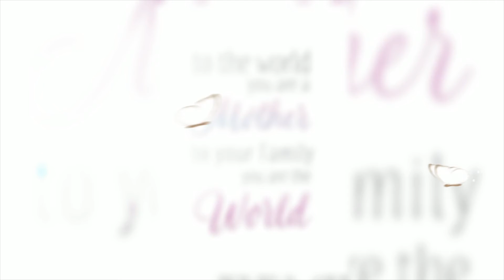ITURM 2018 Mothers Day Tribute